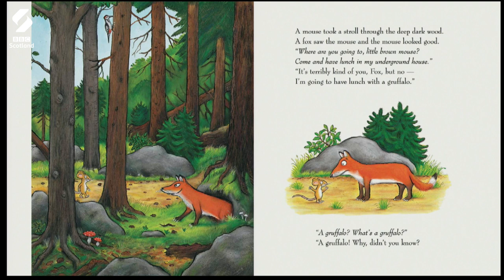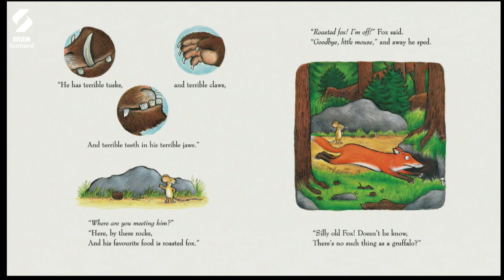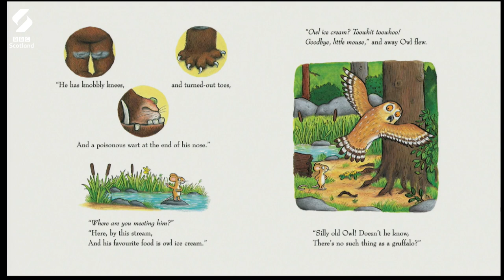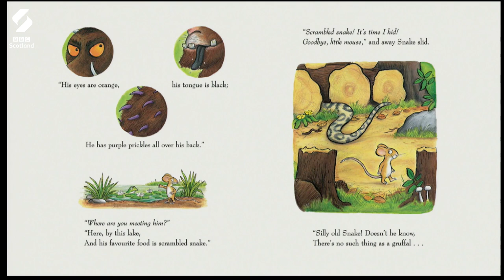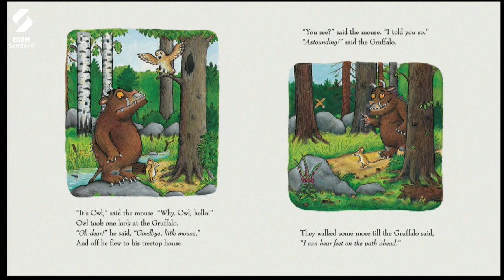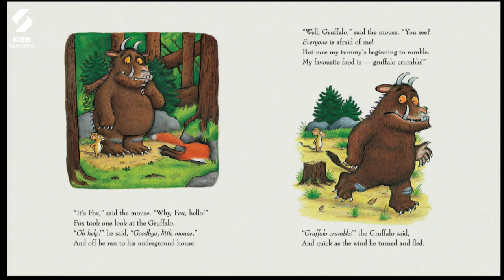Reading The Gruffalo In Scots | Authors Live | BBC Scotland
In Book Week Scotland, Authors Live celebrated 20 years of the famous picture book by Julia Donaldson with readings in Scots and Gaelic from James Robertson and Catriona Lexy Campbell.